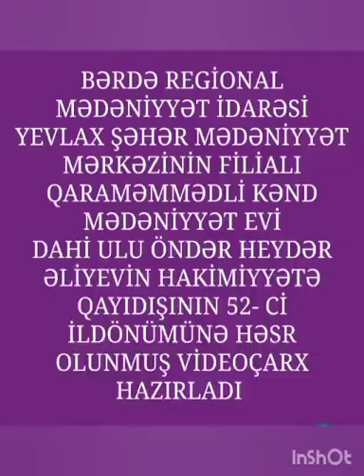Yevlax ş.M.M f.Qaraməmmədli k.M.evi Ulu Öndər Heydər Əliyevin Hakimiyyətə qayıdışının 52-ci ildönümü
Bərdə Regional Mədəniyyət İdarəsi Yevlax şəhər Mədəniyyət Mərkəzinin filialı olan Qaraməmmədli kənd Mədəniyyət evi Ulu Öndər Heydər Əliyevin Hakimiyyətə qayıdışının 52-ci ildönümü ilə əlaqədar videoçarx hazırlayıb